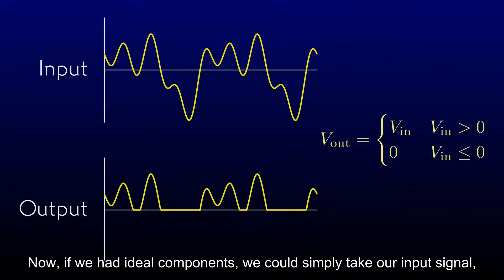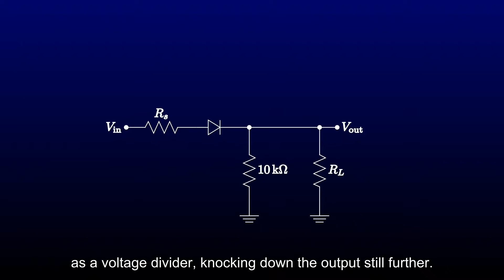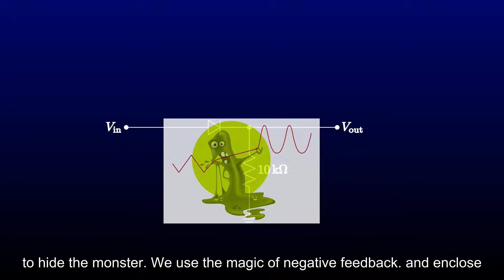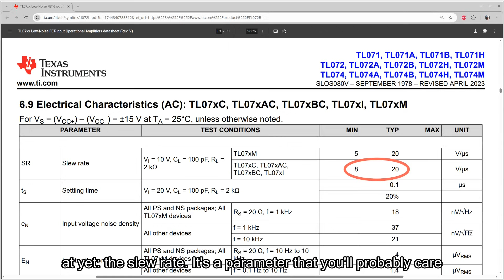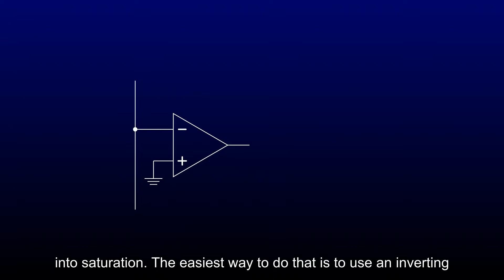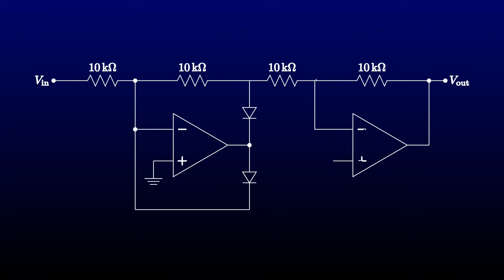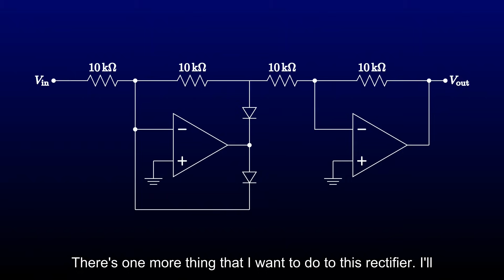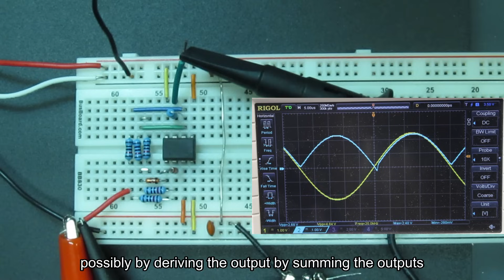The Precision Rectifier: Op-amp basics, episode 5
Op-Amp Basics Episode 5: The Precision Rectifier

_Please join me in supporting the 'Get Fed Up!' campaign at Save the Children._

In this episode, we look at precision half-wave and full-wave
rectifiers: op-amp circuits to clamp an input signal to the ground
or take its absolute value.

In the process, we learn about op-amp slew rate and how it limits the
performance of circuits that need to make sudden voltage changes.

Schematics of all the demo circuits can be found on the project GitHub:

TIMELINE

00:37 Just a diode?
02:10 PSA
03:39 Diode in the loop
05:46 Slew rate
07:44 Avoid saturation
11:26 Absolute value
13:41 Summary

CREDITS

Images:

"The Blob" OpenClipArt user 'kablam'.

TL072B data sheet courtesy of Texas Instruments.